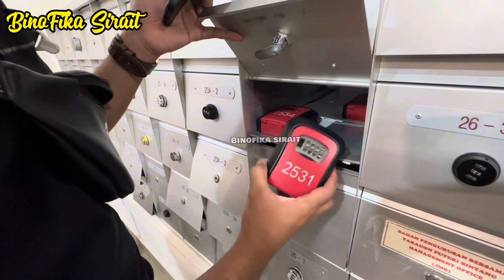Pertama Kali Jalan-Jalan ke Kuala Lumpur | Day 1 Kualanamu - Kuala Lumpur | Vlog binofika sirait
Edisi jalan jalan ke kualalumpur bersama keluarga
12 Agustus 2023
Setiap momen harus diabadikan supaya ada kenangan2 dimasa depan.
Awal dr rmh kami naik grabcar, kalau mau lebih hemat naik bus damri/ KA yang dekat rmh kalian, kalau ga mau ribet ya naik grabcar.
Tiket pesawat kami pesan dari Travel$&@
Booking penginapan di Travel$&@ juga, mau hotel ada, apartment juga ada, bebas pilih sesuai selera dan budget masing2 ya.

Thankyou for watcing 🥰